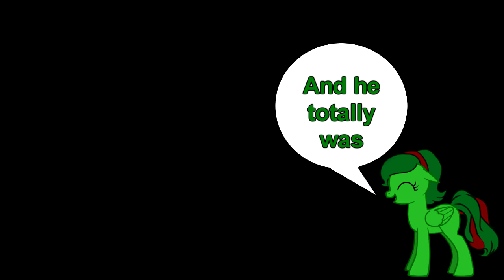Shoot the Bumper - Let's Play LOL Moment #09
Requested by PerfectKirby. Thank BlueSparx for telling me to do this XD